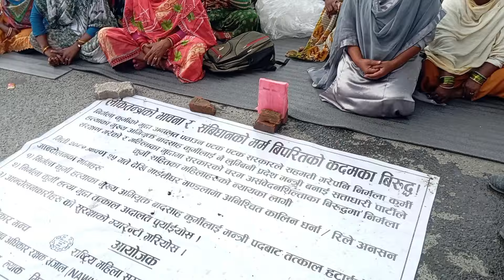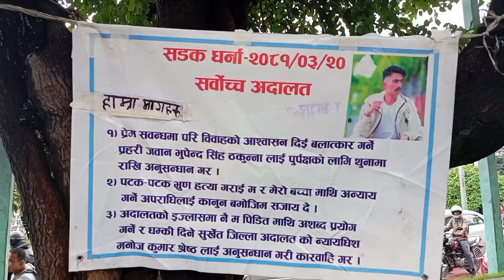बंगलादेशमा झै सत्ता परिवर्तन गर्ने , सुरेन्द्र केसीलाई प्रधानमन्त्री बनाउने आन्दोलन ।drsurendrakc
बंगलादेशमा झै सत्ता परिवर्तन गर्ने , सुरेन्द्र केसीलाई प्रधानमन्त्री बनाउने दोस्रो दिनको आन्दोलन ।